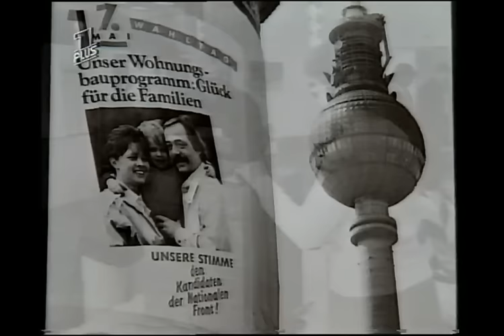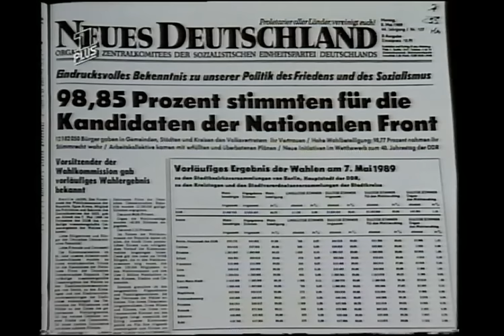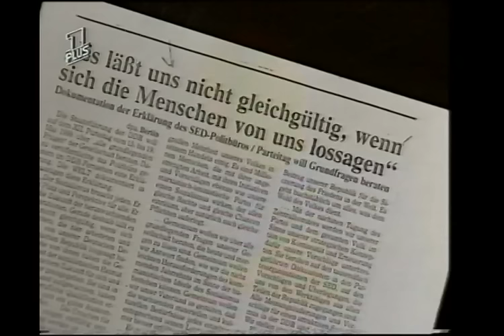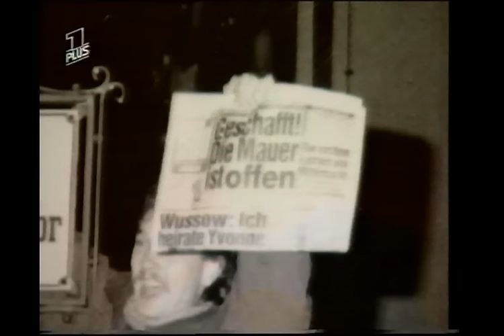Günter Schabowski und H. J. Friedrichs – Gespräch 1990 - (88 Min.)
Hanns Joachim Friedrichs befragt Günter Schabowski im Jahr 1990, wie er das Ende des Politbüros und der DDR erlebte. (Zum Dokumentarfilm “Das Politbüro erlebt die deutsche Revolution“